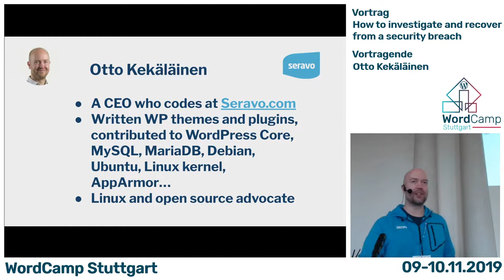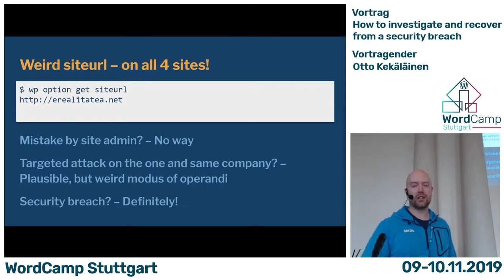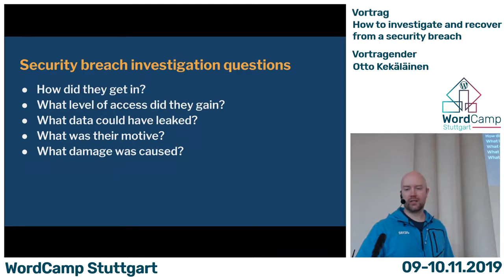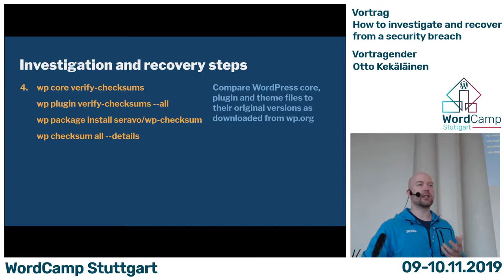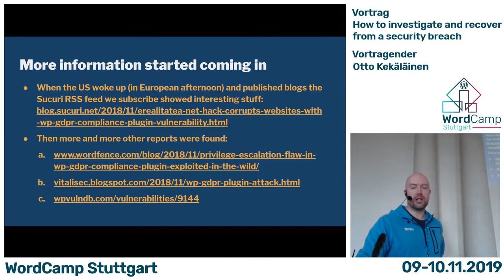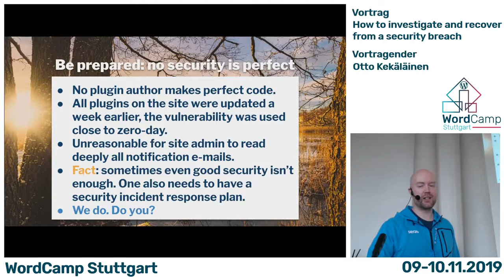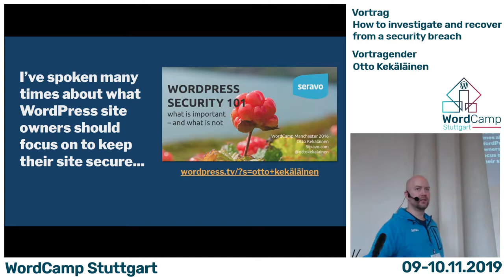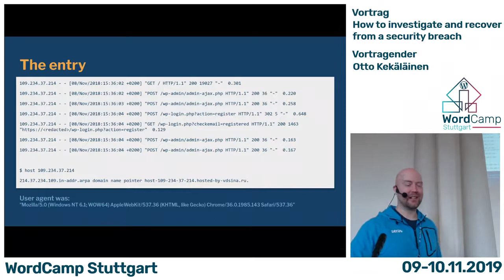How To Investigate And Recover From A Security Breach - Otto Kekäläinen at WordCamp Stuttgart